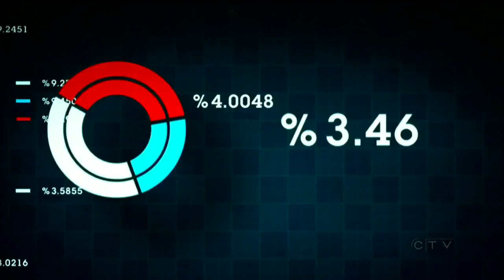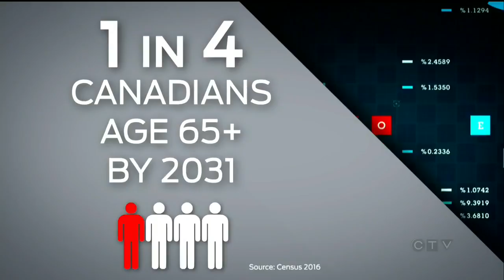Flying solo: Census shows more Canadians living alone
Aging populations and the increasing economic power of women contributed to a record number of Canadians living alone. Peter Akman reports.